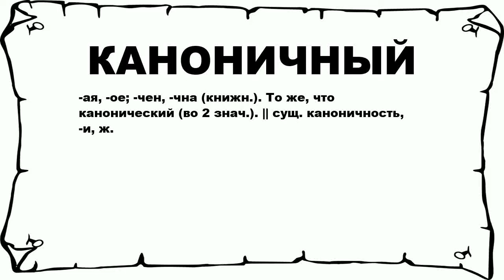КАНОНИЧНЫЙ - что это такое? значение и описание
Хочешь знать что значит КАНОНИЧНЫЙ? тогда слушай до конца.

 -ая, -ое; -чен, -чна (книжн.). То же, что канонический (во 2 знач.). || сущ. каноничность, -и, ж.